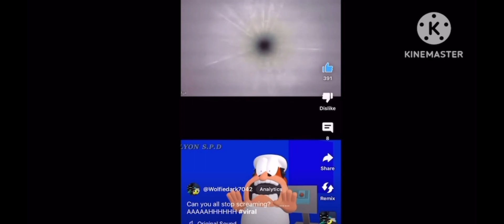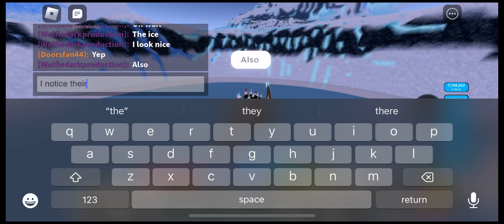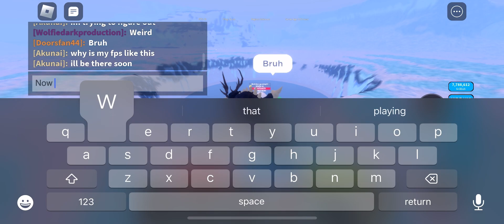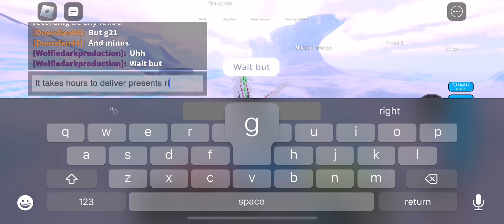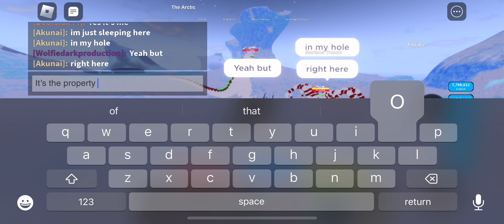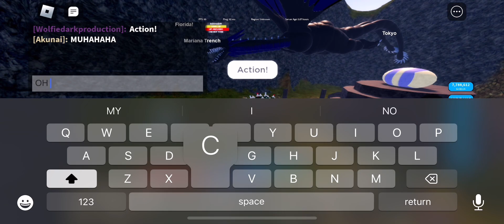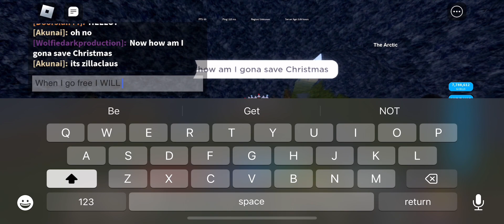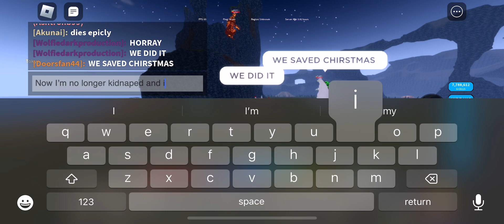KAMADOLPH The red nose Reindeer (THE FILM)